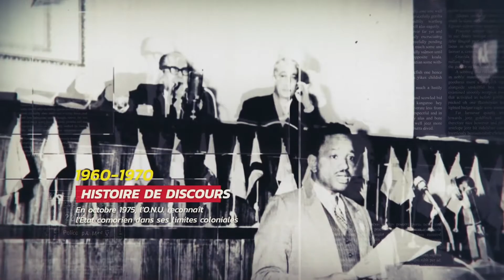45 ans de l'indépendance des Comores